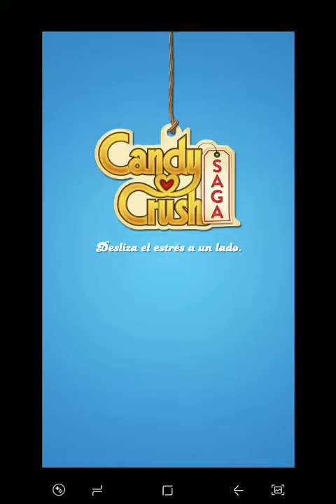Candy crush saga nivel 3117